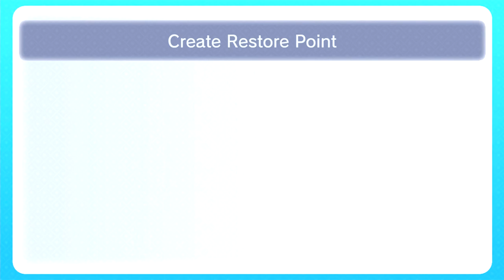Stephen Plays: Pokémon Mystery Dungeon - Explorers of Sky | GiantGrotle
I play Pokémon Mystery Dungeon - Explorers of Sky for you all!